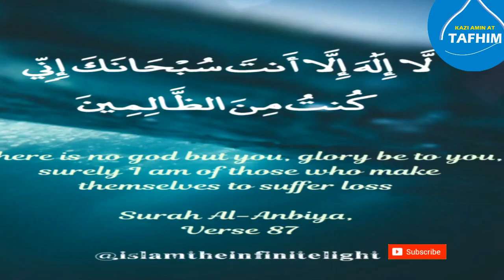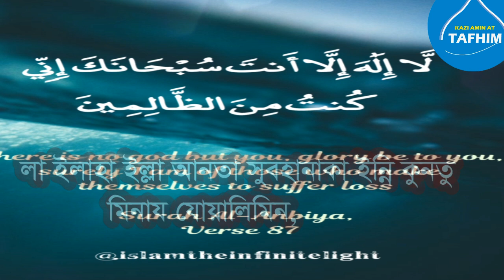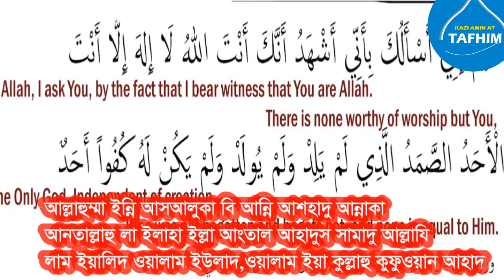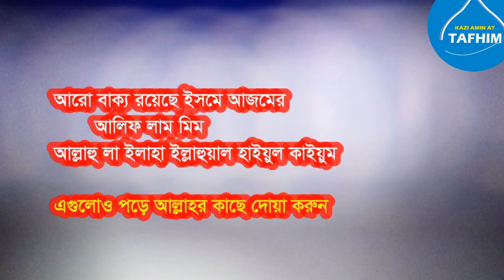আল্লাহর খাস নামের ইসমে আজমের ফজিলত জানেন || isme azam || isme ajam || isme ajom